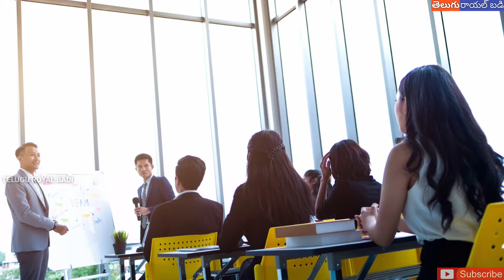Some Tips For Proper Communication In The Workplace | Talking Method Workplace In Telugu | TRB